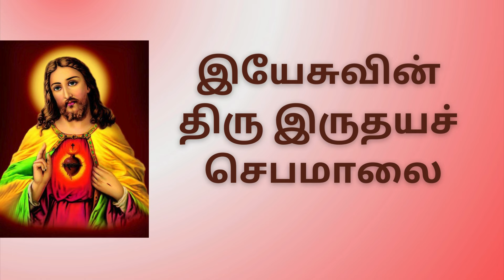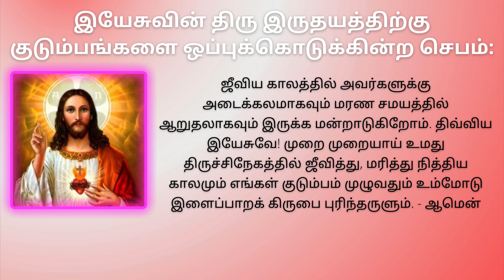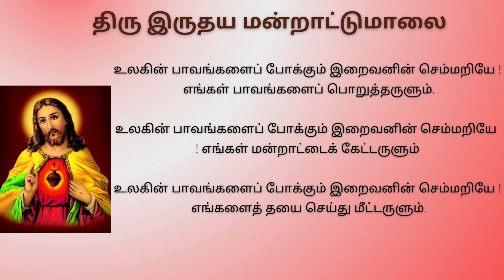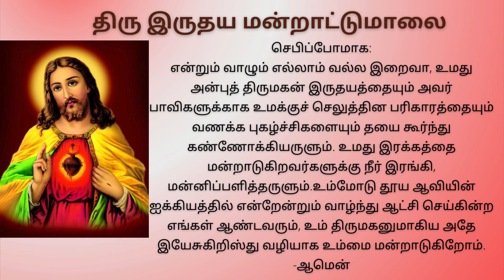திரு இருதய ஆண்டவரின் வணக்கமாதம் 25 | Novena to the Sacred Heart of Jesus | Tamil Bible Wisdom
திரு இருதய ஆண்டவரின்  வணக்கமாதம் JUNE-16 | Novena to the Sacred Heart of Jesus | Tamil Bible Wisdom

திரு இருதய ஆண்டவரின்  நவநாள் வணக்கமாதம் | Novena to the Sacred Heart of Jesus | Tamil Bible Wisdom

Catholic Prayers
Litany prayers
Catholic news
கத்தோலிக்க ஜெபங்கள்
ஜெபங்கள்
புகழ் மாலை
வாடிகன் செய்திகள்
tamil prayers
rosary
back
light
tv
christian
best tamil prayer
pugalmalai
jebamalai
manrattu malai
புகழ்மாலை
மன்றாட்டுமாலை
ஆராதனை
ஜெபமாலை
இயேசுவின் திரு இருதய நவநாள் செபம்
Novena to the Sacred Heart of Jesus
yesuvin thiru iruthaya navanaal jebam
Eyasuvin navanal jebam
thiruiruthaya navanaal